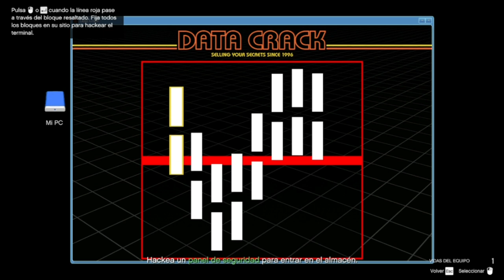GTA Online - Última Dosis DLC - En Busca De Pistas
😂IGNORAR😂
parodia Loquendo
gta sa
gta 5
loquendo
7u7
7w7
xD
lol
Prisila
pak dem
anyel Mods
Mota
Jack1420
TheGamerFun
loquentuxo
alexby yt
Trolencio911,
Minecraft,
 GTA,
GTA IV,
GTA V,
Post Malone,
Gama Alta,
Gama Baja,
 Gama Media,
SICKO MODE,
Travis Sccot,
 Free, Gratis,
vegetta777
alexby11
willyRex
luzugames
Neffa
Laxxus
Nexxus
estefania
RusitoFan
 XD, CNN,
Noticias último momento,
 Live,
 Arigameplays,
El Ded, Natalan,
Rodezel,
 Rodezel 2.0,
Fornite,
 Loquendo,
Especial,
 Subs gratis,
 El Rubius OMG,
Will Smith,
Dross,
MAUU,
PUVLO,
8D